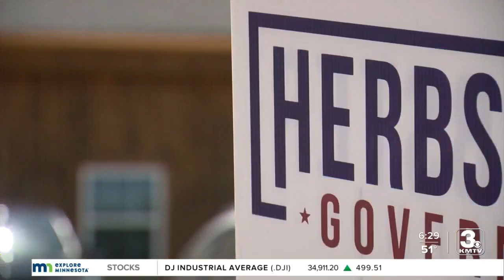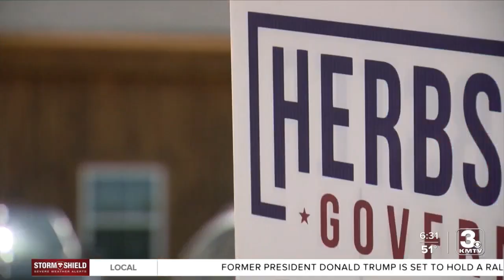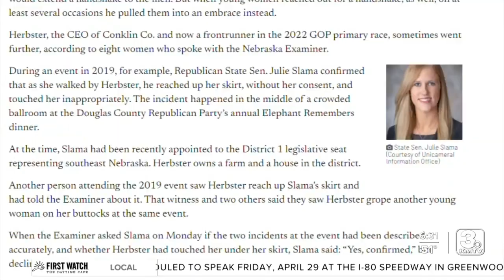Herbster, NEGOP reactions don't change after 3 more put name to claims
The Herbster campaign continues to call allegations of sexual assault "a failed political hit job."